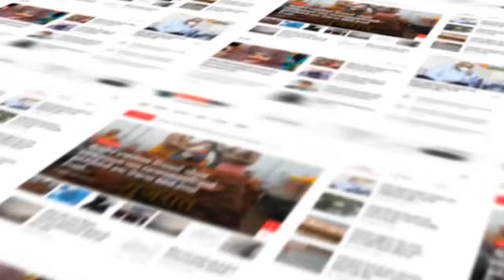Rajkot : કોરોના કાળમાં ઉભી કરાયેલ પોર્ટેબલ હોસ્પિટલ ધુળ ખાતી મળી જોવા...